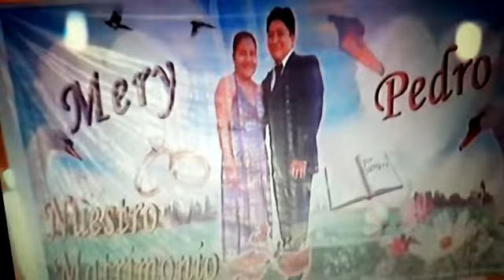ECO DE LOS ANDES PRESENTE EN SU BODA DE SEÑOR DUOGLAS Y SEÑORA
CONJUNTO AUTOCTONO